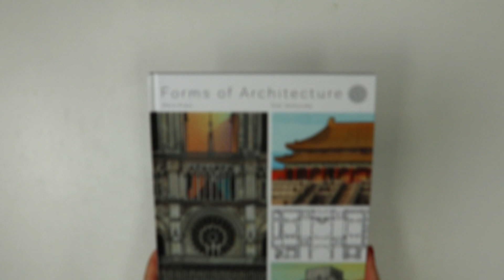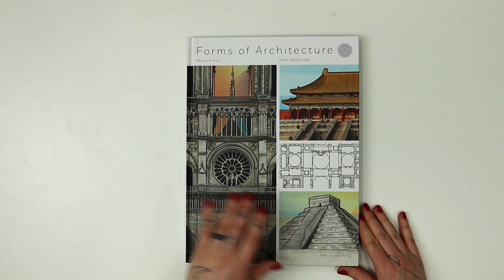Forms of Architecture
Each building is different and bears certain characteristic
signs. From these signs, people who know about architecture
can tell the age of a building and its architectural style. It’s like
looking back into history. Learn how to read the architecture
of buildings with this book.

ILLUSTRATED BY Marie Kraus
WRITTEN BY Tom Velčovský